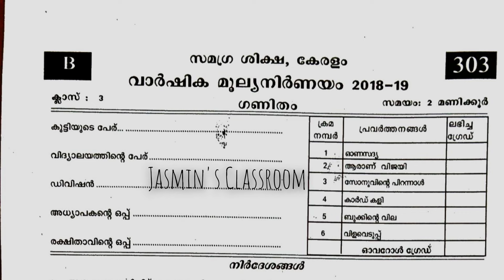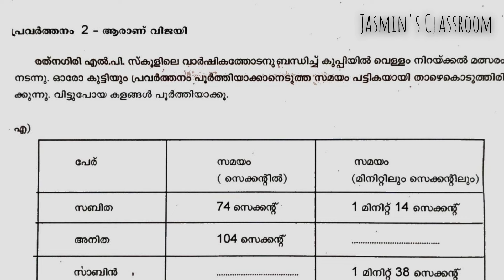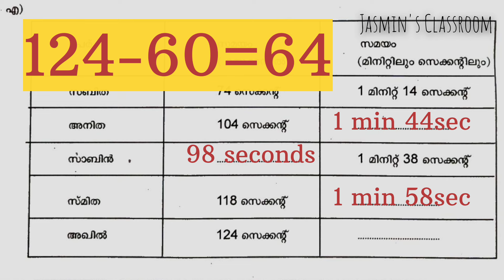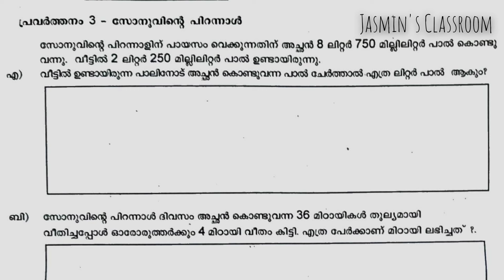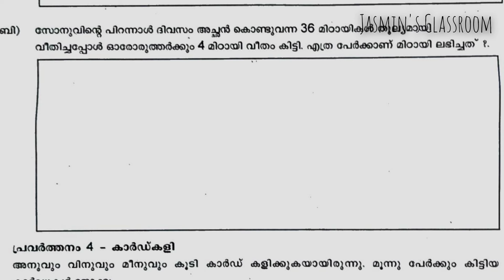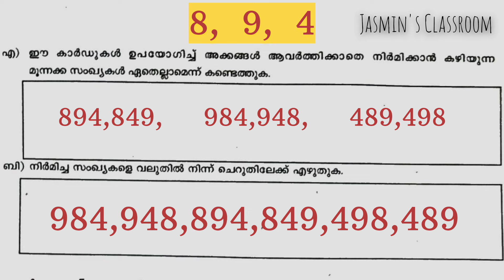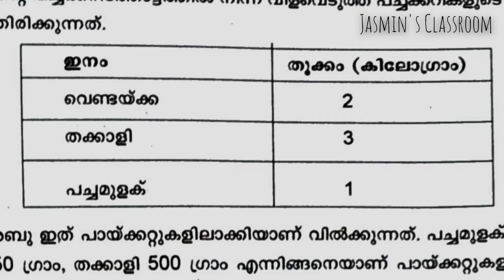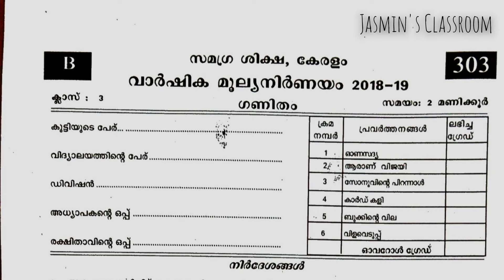Std3 |Maths annual question paper discussion|2019